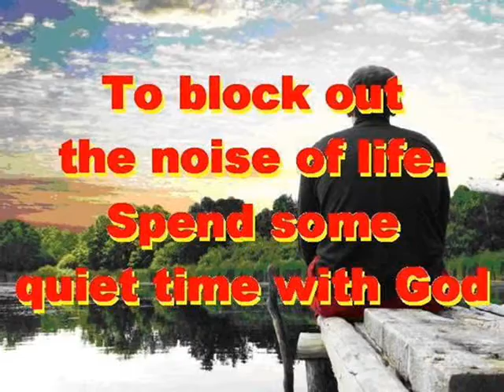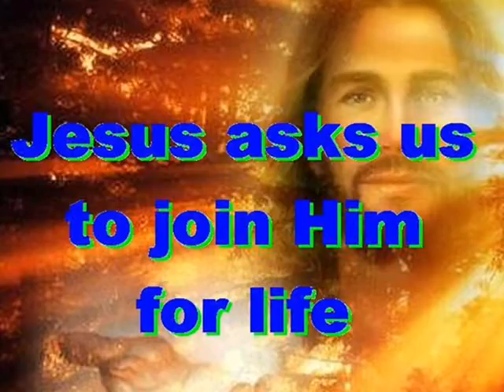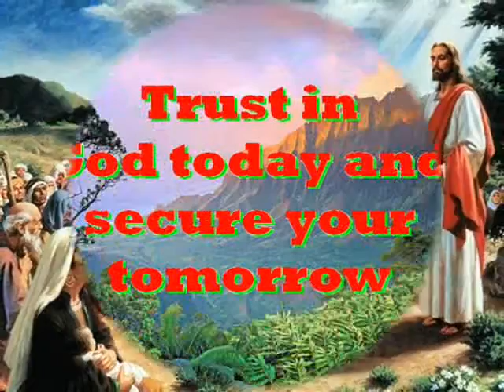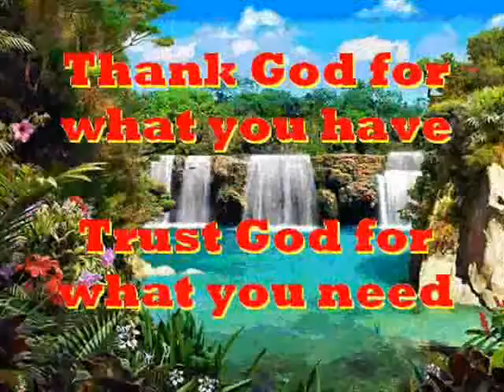#2249- Pursue Righteousness - (from Romans 9, 10, 11)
Song # 2249 from Our Gospel In Song Collection by Col Johnston. We read in Romans that we should pursue righteousness and follow the word of God.
The Gentiles, who did not pursue righteousness, have obtained it, a righteousness that is by faith (Romans 9:30), but Israel, who pursued a law of righteousness, has not attained it (Romans 9:31). Because they pursued it not by faith but as if it were by works. They stumbled over the “stumbling-stone” (Romans 9:32). As it is written “See, I lay in Zion a stone that causes men to stumble and a rock that makes them fall, and the one who trusts in Him will never be put to shame” (Romans 9:33). Did they stumble so as to fail beyond recovery? No, because of their transgression, salvation has come to the Gentiles to make Israel envious (Romans 11:11). Consider therefore the kindness and sternness of God (Romans 11:22), who was found by those who did not seek Him (Romans 10:20).
Thought for today: fear of the Lord is beginning of knowledge (Proverbs 1:7).
Thought for the future: whoever finds me finds life (Proverbs 8:35). Where will you spend your eternity?